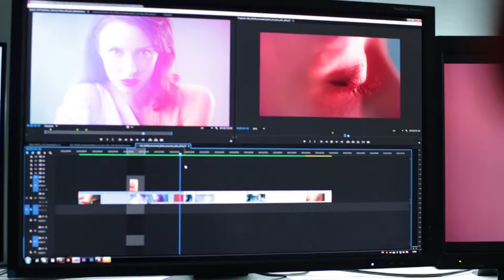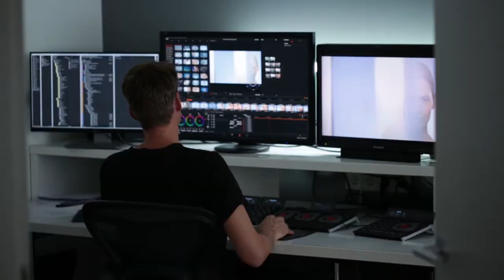André - Post-Produktion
Warum auf SCHOKOLADE-Filmen nur SCHOKOLADE draufsteht, wenn sie zu 100% SCHOKOLADE sind.